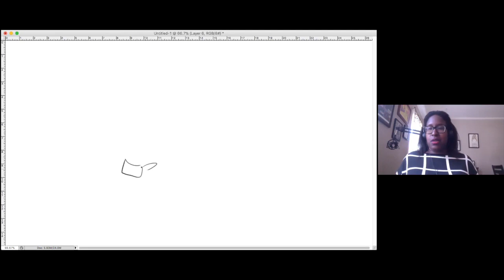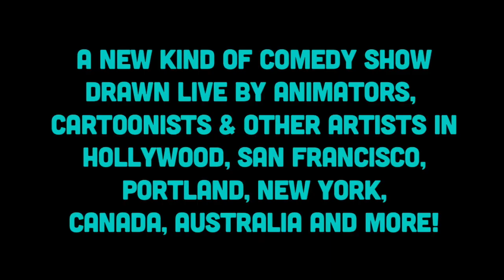Picture This! with Naomi Ekperigin & Rachel Gitlevich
Picture This! with comedian Naomi Ekperigin & animator Rachel Gitlevich on 5/16/20 for our 2nd zoom show!